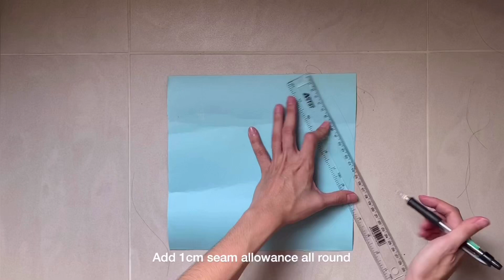DIY Fabric Face Mask with Replaceable Elastic band.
For the times when you need to go out FOR A MINUTE OR TWO to collect your delivery, Grab food, throw rubbish and don’t want to waste your 3-ply mask.
I was going to wait for the mask filter sheet to arrive to show you how to use this in a more sustainable and hygienic way but I’ll leave that for another video.
(Ex)Fashion Designers, this is your time to declutter your fabric storage and save your family members. For people who don’t have knowledge in making this, I hope this is a clear enough tutorial to start with.
Please use only cotton and breathable fabrics. Any Nylon or Polyester content might not be best for ventilation.
I hope you like how I call this a DOOR MASK, like a DOOR PANTS 😉